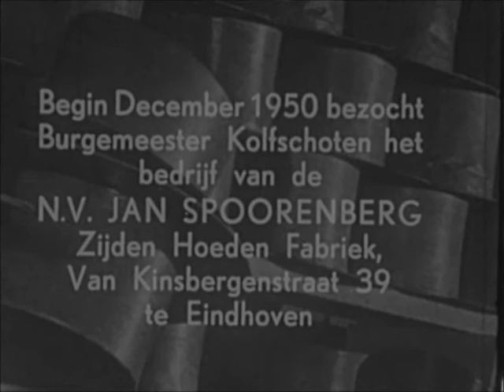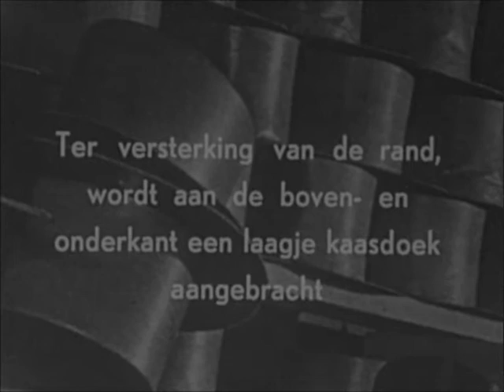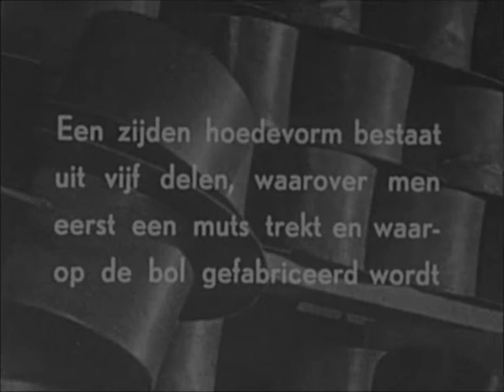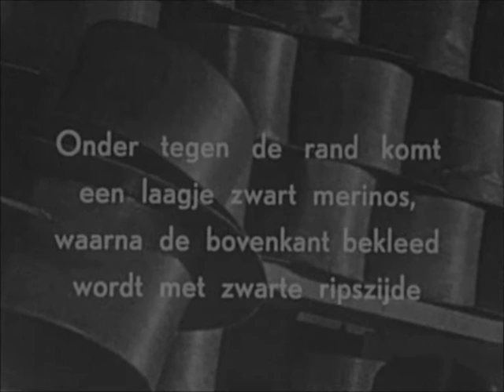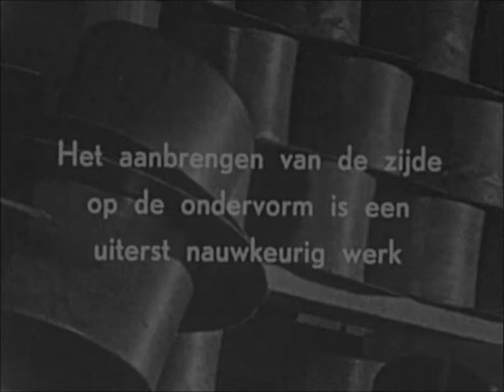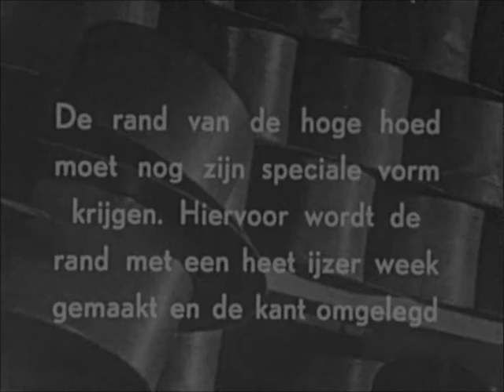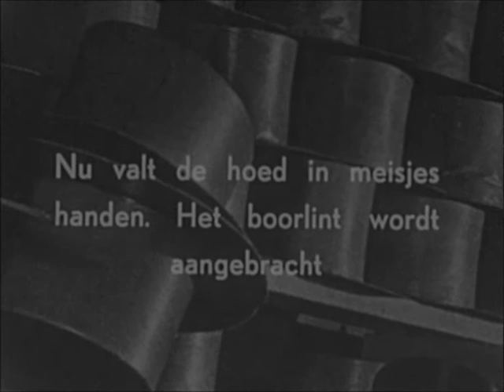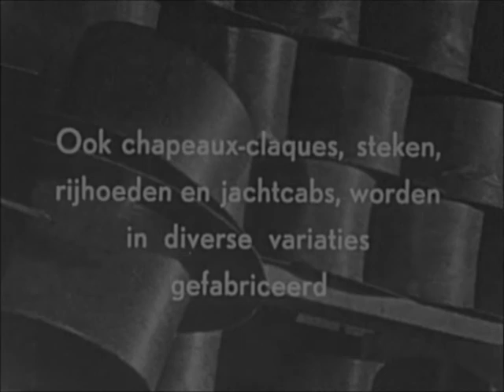Het vervaardigen van een hoge zijden hoed.(Silk Tophat)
Een impressie hoe een hoge zijden hoed wordt gemaakt.
Tot op de dag van vandaag geldt hetzelfde proces.